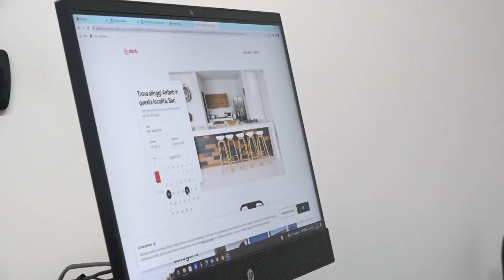Ponte 2 giugno, Bari è (quasi) sold out: boom di prenotazioni di italiani e stranieri nei b&b